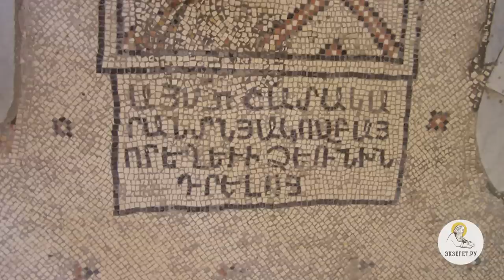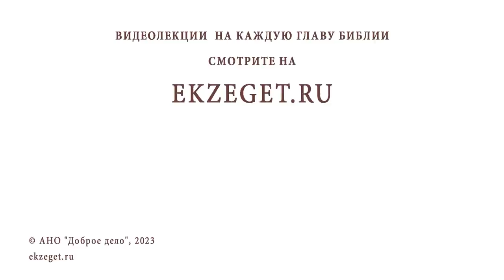ЕЛЕОНСКАЯ ГОРА. Часть #4. Русское монашество. Иеромонах Нектарий (Соколов)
Команда Экзегет.

Библейский портал Экзегет представляет вашему вниманию цикл бесед иеромонаха Нектария (Соколова), насельника Троице-Сергиевой Лавры, которые посвящены историческому месту Вознесения Господня. Тема сегодняшней беседы: "Русское монашество."

🔸  Елеонский Спасо-Вознесенский женский монастырь
🔸  Монастырь святой Марии Магдалины. Гефсиманский монастырь
🔸  Гробница святых пророков Малахии, Аггея и Захарии
🔸  Глава Русской духовной миссии архимандрит Антонин (Капустин)
🔸  Приобретение святых мест во владение Русской православной церкви
🔸  "Русская свеча". Колокольня на вершине Елеонской горы
🔸  Часовня обретения честной головы Иоанна Предтечи
🔸  Возведение храма святой Марии Магдалины
🔸  Погребение святой княгини Елизаветы Федоровны и инокини Варвары
🔸  Возникновение обители
🔸  Принцесса Алиса Баттенбергская. Милосердное служение
🔸  Русское присутствие на Святой земле